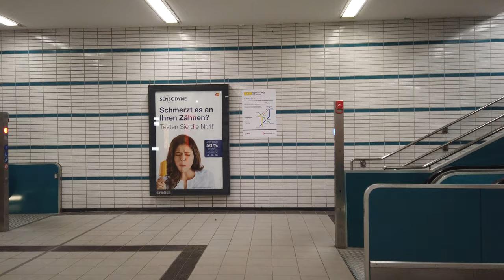U-Bahn Station Farmsen - Hamburg 🇩🇪 - Walkthrough 🚶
Farmsen is a station on the U1 line.